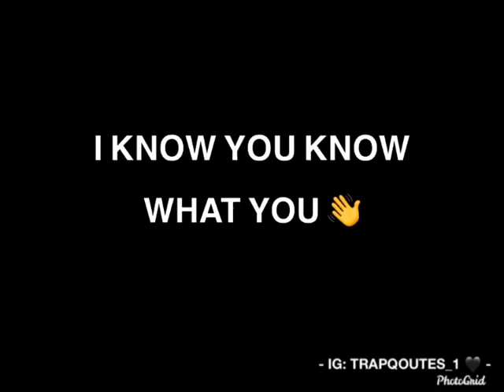RodWave - Brace face (lyric edit)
enjoy i will start uploading more often once i reach 500 subscribers